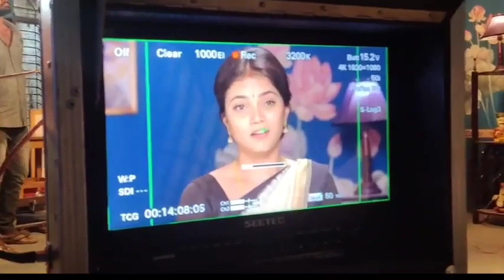Satya ki nijam thalisi poindi Devatha serial